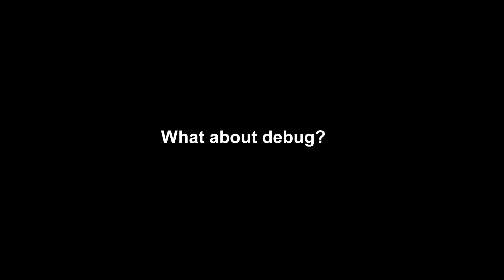SemIsrael Interview with Dr. Pranav Ashar, CTO, Real Intent (April 2016)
SemIsrael Interview with Pranav Ashar, CTO, Real Intent (April 2016)